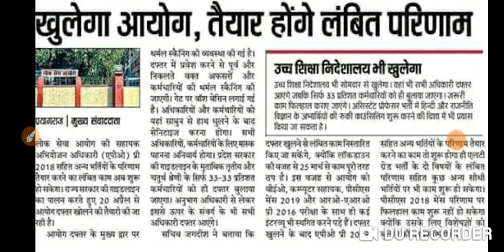LT GRADE BREAKING NEWS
LT GRADE NEWS